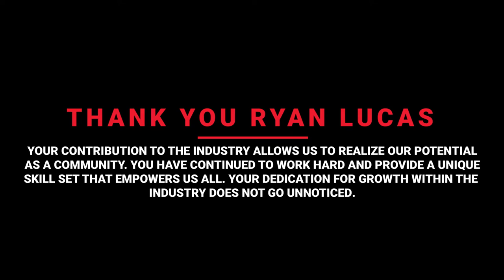Ryan Lucas - Journeyman Lineman | The Power Element Podcast Ep. 14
On episode 14 of The Power Element Podcast, Raul sits down with Journeyman Lineman and Podcast Host, Ryan Lucas. Ryan dishes out stories of growing up as a 2nd generation Lineman and the influence of positive relationships, creating lasting impressions. Utilizing new technology in the industry, Raul and Ryan deliver meaningful information to promote growth within the trade. Thank you, Ryan.

Follow Ryan: @powerlinepodcast

Thank you @linemanmama @milwaukeetool @highvoltage_industries for your continued support.